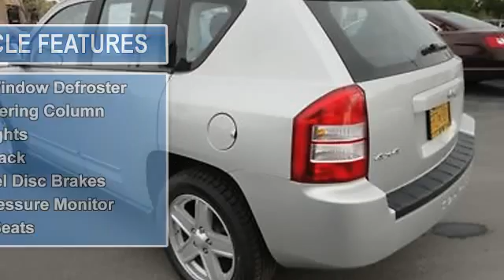2010 Jeep Compass 4X4 - Cals Park -n- Sell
900 E. Dowling Rd

For Sale: 2010 Jeep Compass 4X4
VIN: 1J4NF4FB8AD601486
Engine: 2.4-Liter 4-Cylinder 172HP
Drivetrain:
Transmission: N/A
Mileage: 27,489
Color: SILVER (exterior)  (interior)

Features:
2010 Jeep Compass Four Wheel Drive S U V. This vehicle features the following equipment: N/A, 2.4-Liter 4-Cylinder 172HP, Passenger Front Airbag, Side Impact Airbag, AUX Jack For MP3 Players, Single CD Player, Power Steering, Rear Window Defroster, Tilt Steering Column, Fog Lights, Roof Rack, 4-Wheel Disc Brakes, Tire Pressure Monitor, Cloth Seats